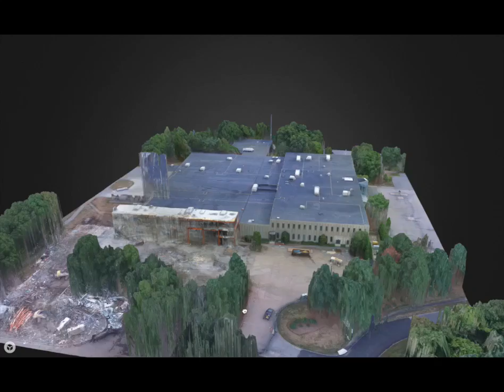Overview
This video is about Feldman_overview